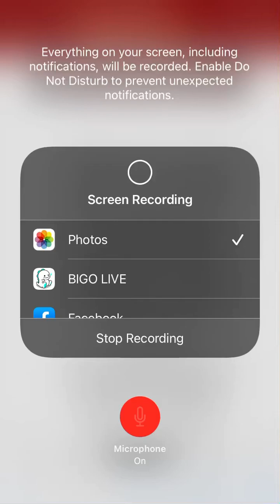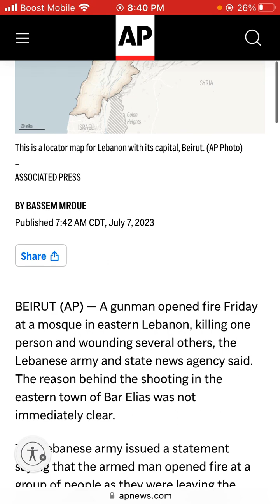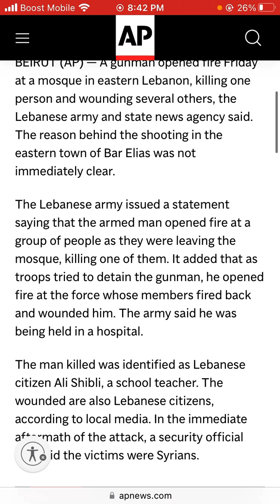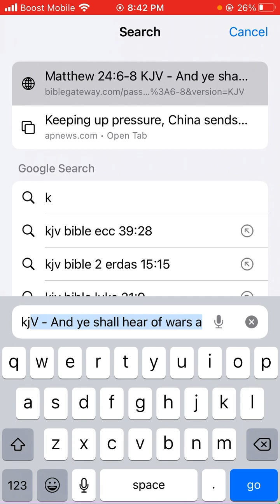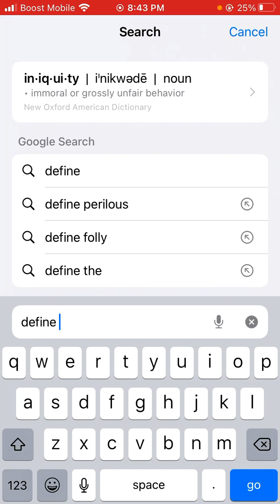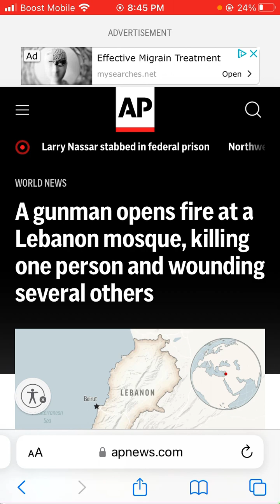A gunman opens fire at a Lebanon mosque, killing one person and wounding several others.